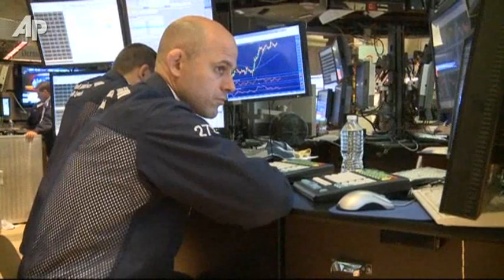S&P Downgrades US Credit Rating From AAA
The United States has lost its coveted top AAA credit rating. Credit rating agency Standard & Poor's has downgraded the nation's rating for the first time since the U.S. won the top ranking in 1917. (Aug. 5)